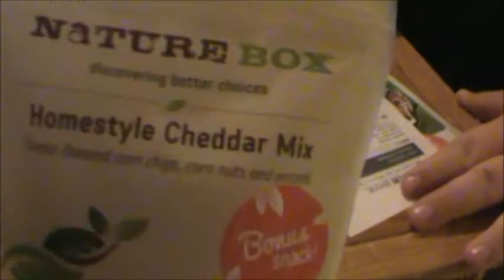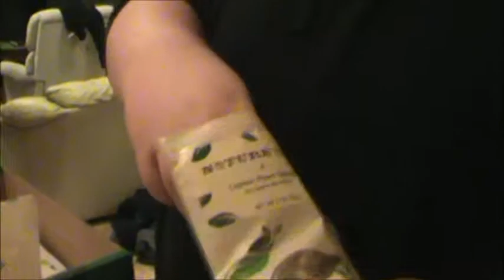NATURE BOX #2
Song: Barbara Ann
Artist: The Beach Boys